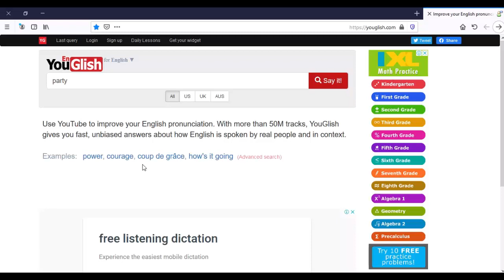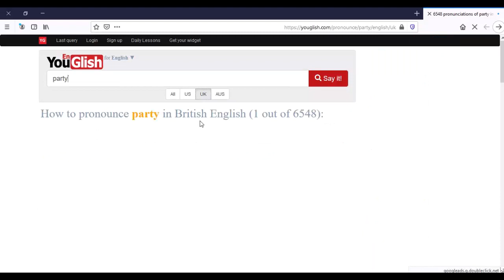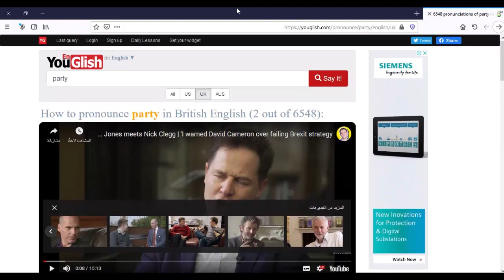حسن النطق بتاعك مع موقع Youglish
رابط الموقع